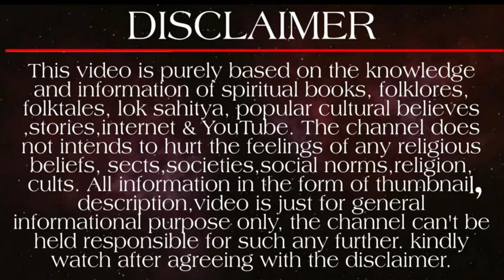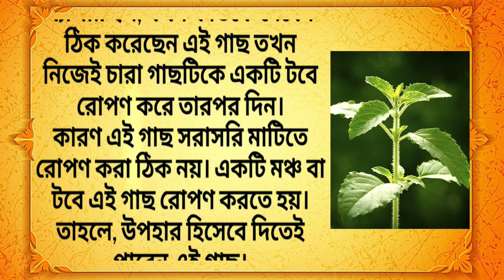বাস্তুশাস্ত্র মতে তুলসী গাছ কি উপহার হিসেবে দেওয়া যেতে পারে? | Vastu Tips